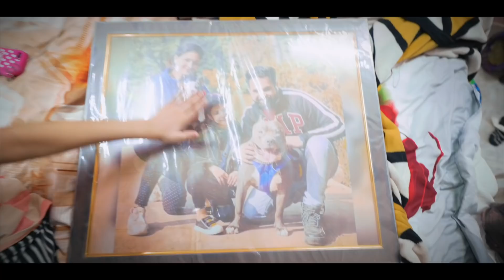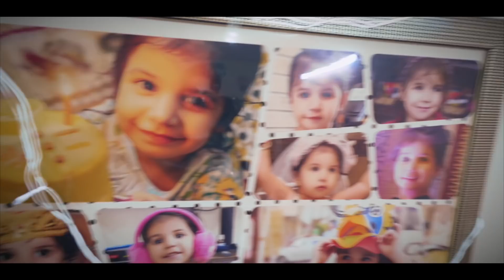Preparation for 24 hours Challenge in Guneet's Room | Harpreet SDC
Thank you for your love Keep Loving ❤️🤗

GEAR USED
○ Main Camera
○ GoPro 9
○ Vlogging Tripod
○ Vlogging Tripod for Phone
○ GoPro Tripod for Phone
○ GoPro Vlogging Case
○ GoPro Wireless Mic